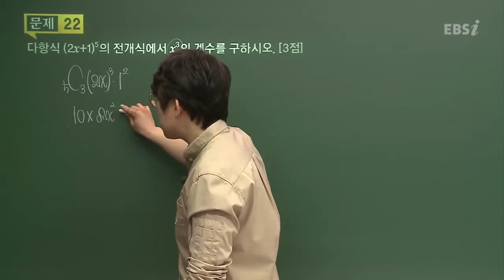201604교육청B22@고3@이과@EBS@김창제